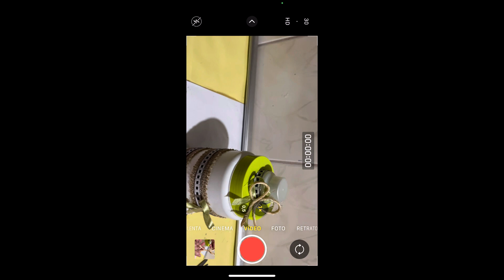FAÇA VOCÊ MESMO ESSA TRANSFORMAÇÃO DE UM SIMPLES POTE DE CREME EM UM LINDO PORTA TRECOS